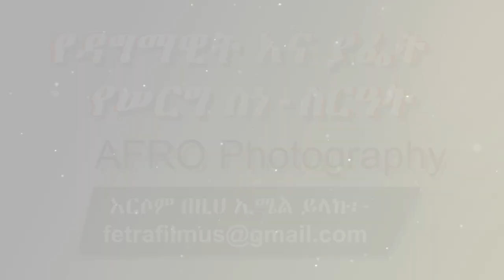Ethiopian Wedding: የዳግማዊት እና ያፌት የሠርግ ስነ-ስርዓት (2) - Dagmawit & Yafet Wedding by AFRO Photography